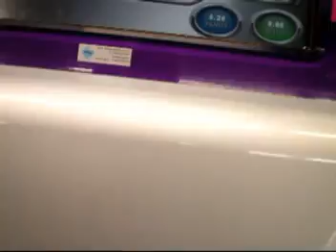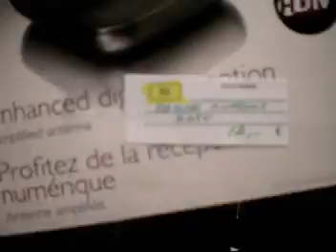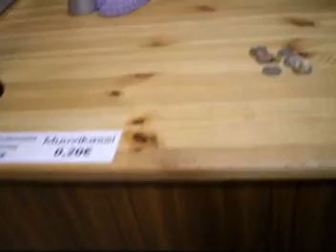Kiitos lahjoituksesta 12€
kiitos tosissaan siittä  Eurosta jossa kirjeessäs mainitsit et pitäis mennä kaljaa sillä ostamaan,mut kävikin nyt näin..Hyvää Alkavaa uuttavuotta..:)